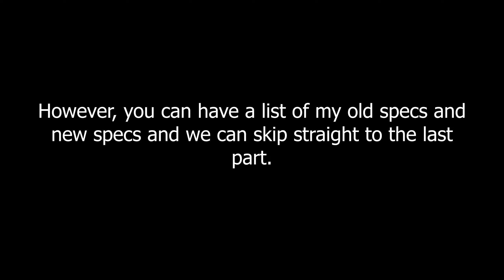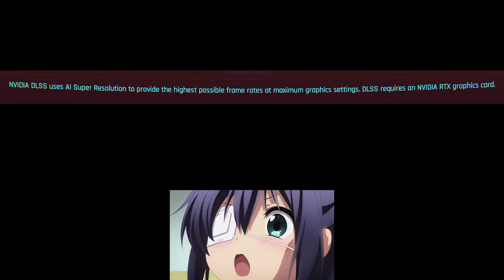Upgrades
I'm a gaymer now guys.